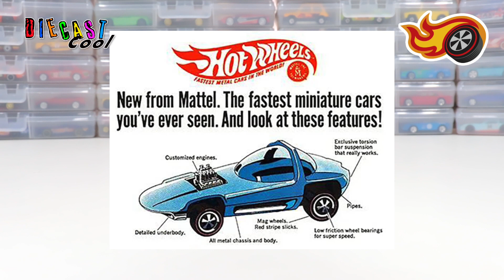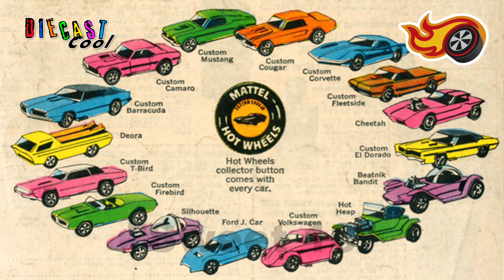La prima Hot Wheels Redline sul canale "Sweet 16"!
Come da alcune richieste, oggi portiamo per la prima volta una nostra macchinina della Hot Wheels serie Redline, una originale Sweet 16 una delle primissime macchinine prodotte dalla Mattel !
Ne abbiamo delle altre che porteremo sul canale, quindi cosa aspetti a condividere questo video ?